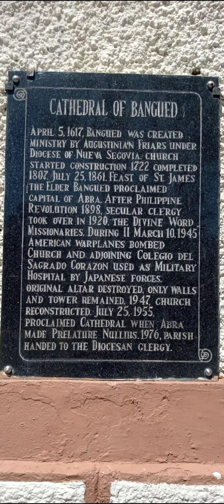June 30, 2024